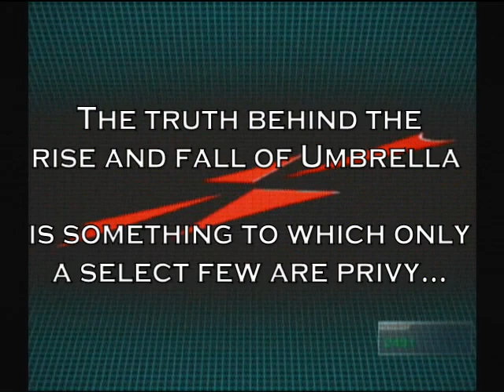Resident Evil UC Fan Trailer / Tribute / Whatever...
Warning: This video may cause permanent loss of IQ, bleeding eyes, and/or angry thoughts

Done outta boredom, etc.
Took less than a week to make.

I suck at writing lines for a trailer. Or organizing a trailer in general (hell I couldn't even think of a way to end it... I just stuck Nemesis in there... Lame).

I'd be lying if I said some existing capcom UC trailers didn't inspire some parts of this vid (it's noticable... see how many similarities you can find)... That song in the second half is just too awesome...

I wanted to do a timeline where I would show single player, multiplayer, extra scenarios, and the new scenario. I *hope* it's noticable...

Unlike most of my videos, I actually recorded everything. UC splits everything into selectable, less-than-20-minute chapters, so it's more bearable to play through.

I got all my sound clips and music from the game itself. You can choose to turn off the background music or the sound effects in the options.

FMVs still background music and you can't have the voice acting alone. I have a bunch of lines I wanted to use but didn't (The text at the beginning was actually quoted from Wesker, *sigh*) and you can hear sound effects in some scenes. =/

The volume changes from place to place,  sorry. Bad planning.

Criticisms (hopefully constructive :P) welcome